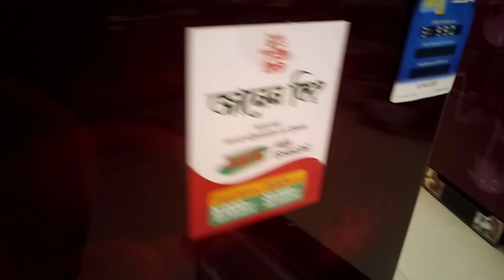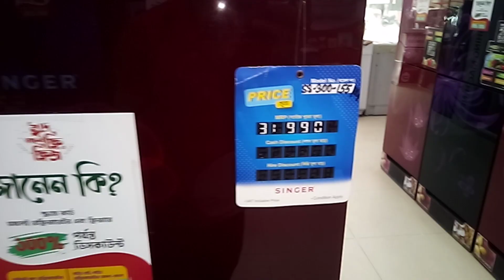সিঙ্গার ৯ সেফটি ফ্রিজের মূল্য /singer 9 safety freeze price in Bangladesh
সিঙ্গার ৯ সেফটি ফ্রিজের মূল্য। singer 9 safety freeze price in Bangladesh /৯ সেফটি ফ্রিজের বর্তমান মূল্য।